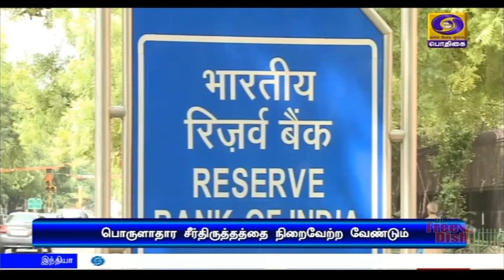வங்கிகளுக்கு அறிவுறுத்தல்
பிரதமரின் சுயசார்பு இந்தியா திட்டத்தின்கீழ் அறிவிக்கப்பட்ட பொருளாதார சீர்திருத்த உத்தரவுகளை வங்கிகள் விரைந்து செயல்படுத்த வேண்டும் - நிதியமைச்சர் நிர்மலா சீதாராமன் அறிவுறுத்தல்.